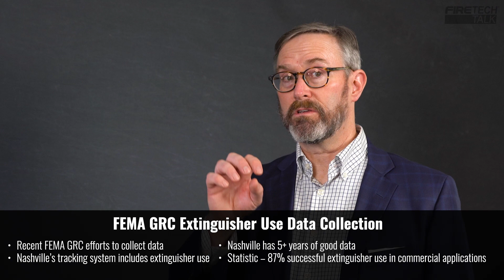FireTech Talk: FEMA and the GRC w/ Jeff Terrey pt. 2